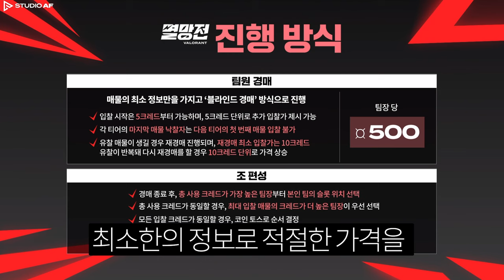발로란트 멸망전 시작!! 이번에도 우승으로 보답하겠습니다!!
팀원
1티어 버니버니
2티어 에스카
3티어 임누나
4티어 블랙워크
5티어 전수찬

This is the official youtube channel of EscA
에스카(ESCA)의 공식 유튜브 입니다.

ㅡㅡㅡㅡㅡㅡㅡㅡㅡㅡㅡㅡㅡㅡㅡㅡㅡㅡㅡㅡㅡㅡㅡㅡㅡㅡㅡㅡ
ㅡㅡㅡㅡㅡㅡㅡㅡㅡㅡㅡㅡㅡㅡㅡㅡㅡㅡㅡㅡㅡㅡㅡㅡㅡㅡㅡㅡ
New video will be uploaded twice a week. Hope you enjoy today's video. Have a nice day :)